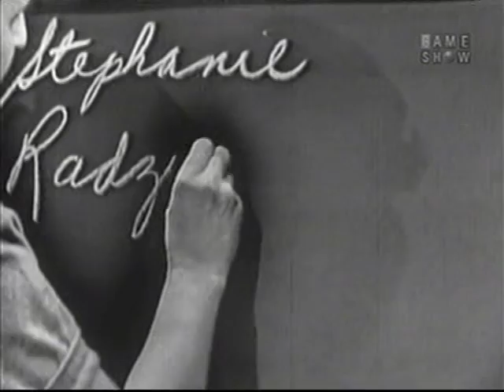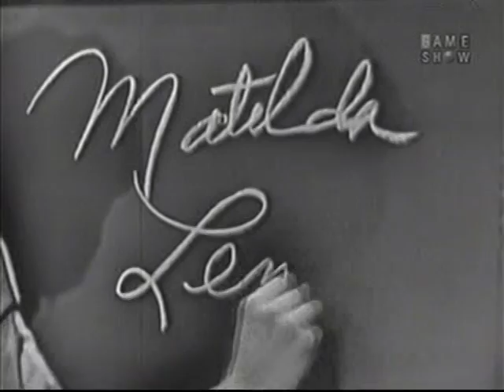What's My Line? - Joe E. Brown (Jan 11, 1953)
MYSTERY GUEST: Joe E. Brown
PANEL: Dorothy Kilgallen, Bennett Cerf, Arlene Francis, Steve Allen